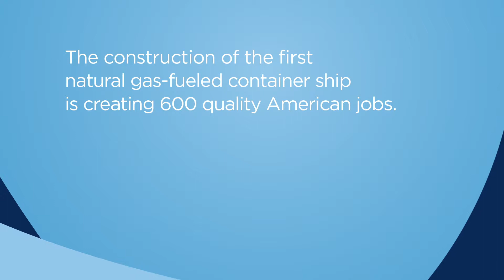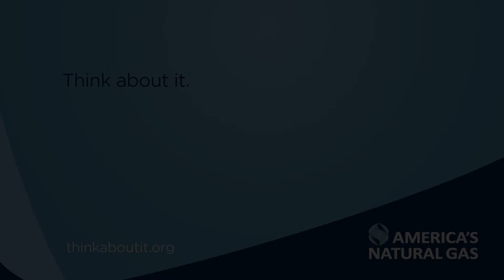TOTE Think About It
TOTE Maritime being featured in America's Natural Gas Alliance's (ANGA) newest ad, highlighting their conversion to liquefied natural gas and the environmental benefits of using natural gas.